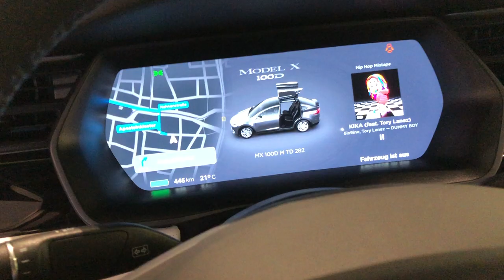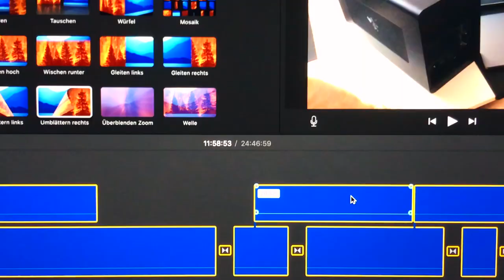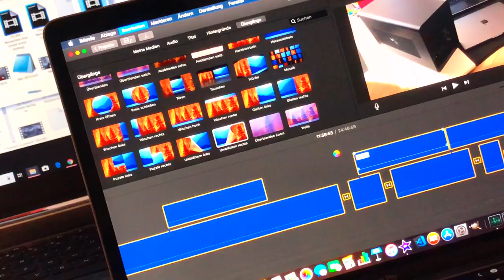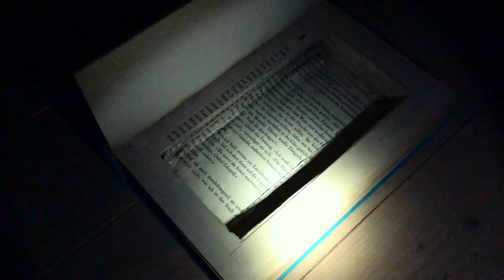XXL Fernseher! (TEUER)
Hey! Willkommen zu einem Vlog, in dem wir uns einen neuen XXL Fernseher kaufen. Dieser Fernseher ist richtig krass ... nur so teuer, dass wir den rest des Monats nur noch Brot essen konnten lol (Spaß sass). In dem Vlog besuchen wir aber auch nen Tesla Store und ich mach n Paar Witze. lol

TSCHÜSS